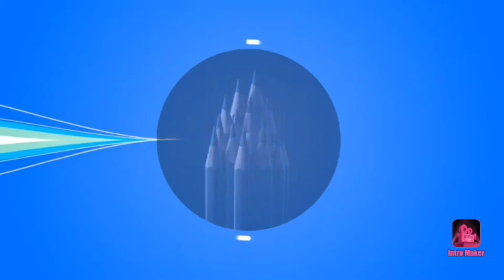Maari 2 painting .... Plz support me 🖤